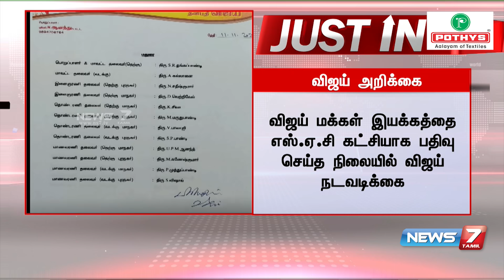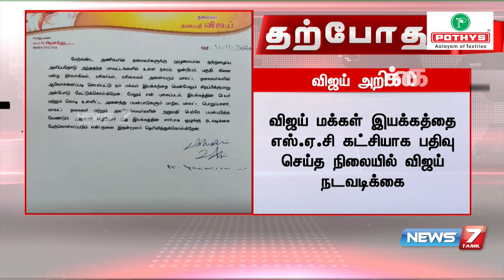JUSTIN : விஜய் மக்கள் இயக்கத்திற்கு புதிய நிர்வாகிகளை நியமித்தார் நடிகர் விஜய் : Detailed Report